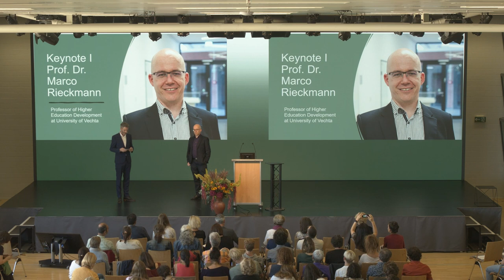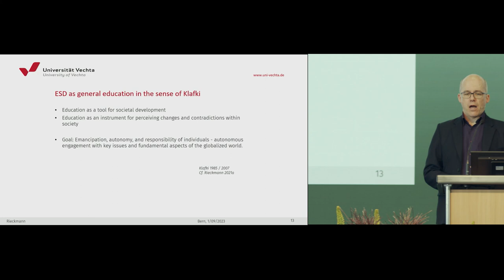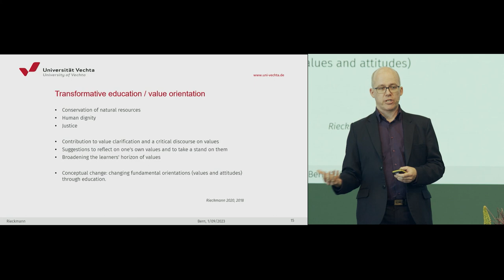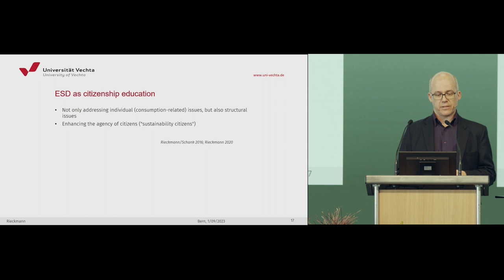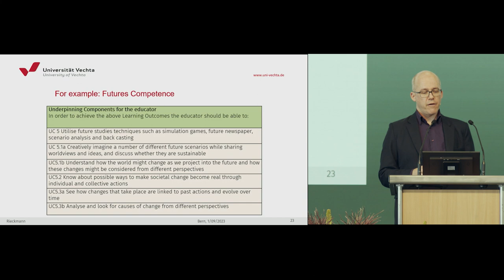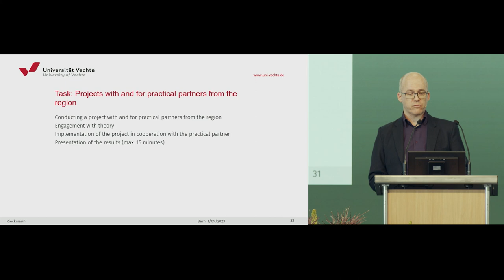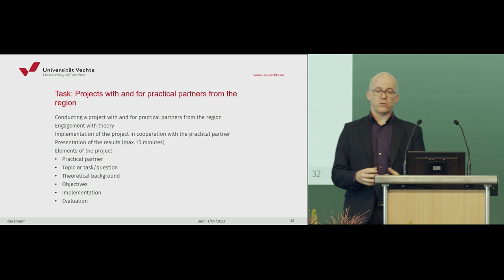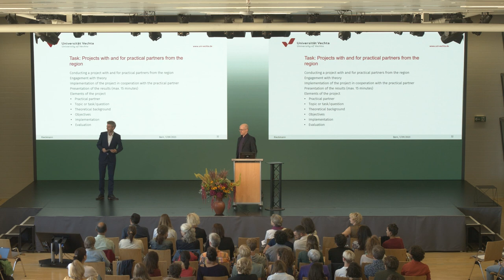Keynote I by Prof. Dr. Marco Rieckmann on ESD and Transfer in Higher Education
Prof. Dr. Marco Riekmann, Professor of Higher Education Development at the University of Vechta, speaking at the Conference: "Teaching and Learning for Change: Sustainability in Higher Education" on the 1. September 2023 in Bern, Switzerland.

The first keynote of the conference was held by Prof. Dr. Marco Rieckmann. His keynote with the title: "ESD and Transfer in Higher Education ", addressed the needed change in Higher Education Institutions. His keynote first defines the term Education for Sustainable Development. Then goes on to talk about ESD Competencies as well as Sustainabilty Transfer. Last but not least he gives a Practical Example of Service Learning.

Moderator: Lukas Hupfer, (Managing Director Polit-Forum Bern)